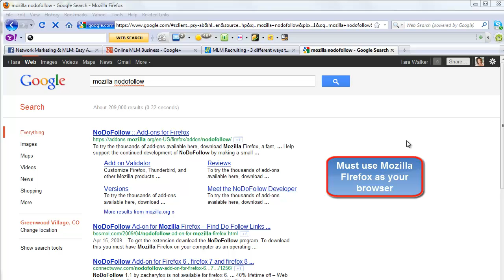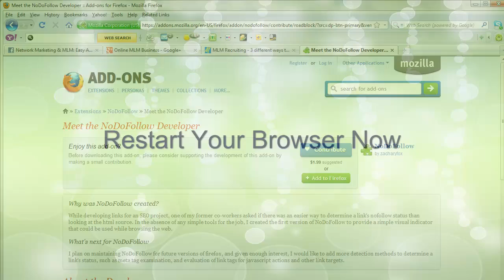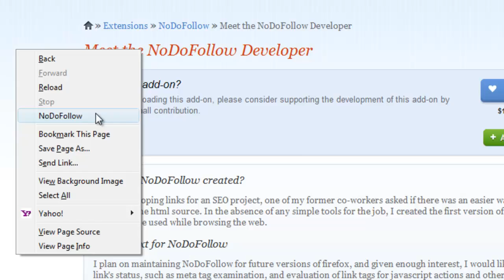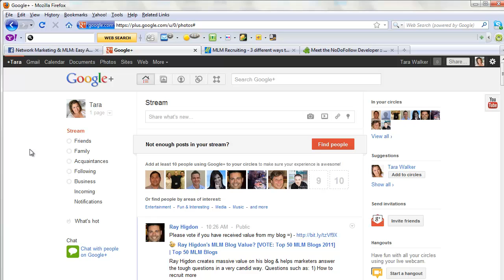Free add-on shows if a link is "no" or "do" follow - Firefox nodofollow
How do you know if the link you are looking at is "no follow" or "do follow". I'll show you a free add-on for  Mozilla Firefox that will show you what type of link you are looking at - and fast! This is super easy.